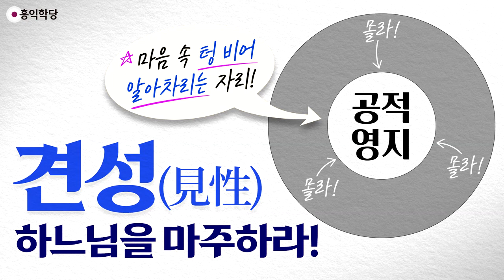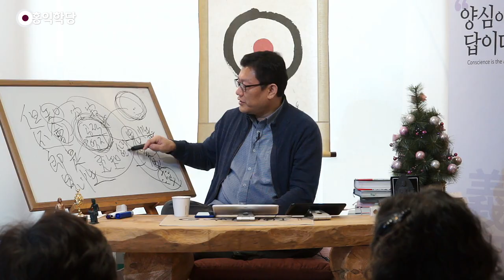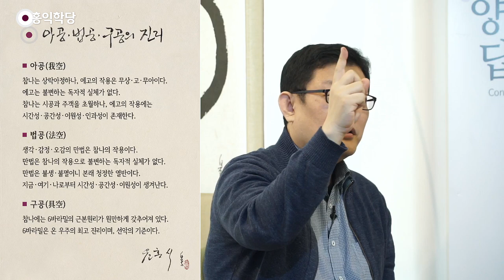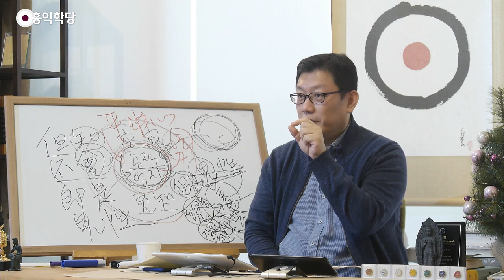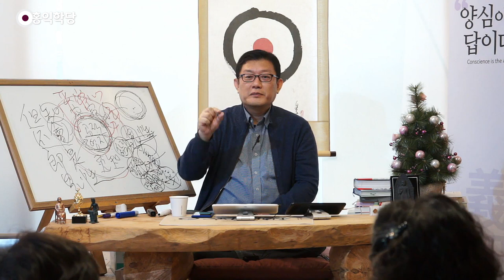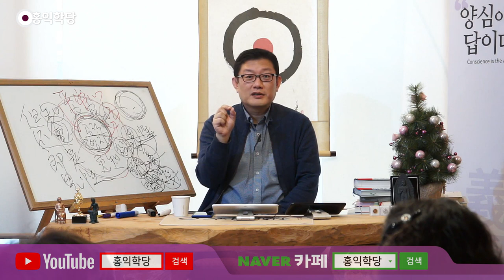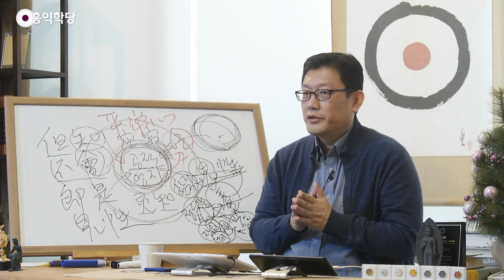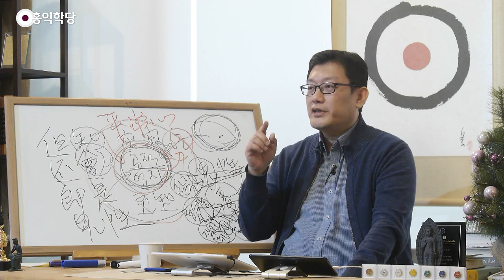[홍익학당] 견성, 하느님과 마주하라!(191204)_A908